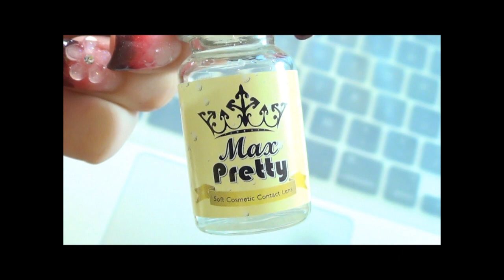How To : Makeup Fix 7 - Smokey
(｀n´)ゞNo, No!

【X】- You are doing it Wrong.
【O】- This is how it works.

 (ノ￣ー￣)ノ

Products used;

Glue Stick = Faster PVP Glue Stick in Clear
Powder = URBAN DECAY De-Slick Mattifying Powder
Concealer = Coastal Scents Camo Quad Medium

Eyeshadow = Daiso Special Eyeshadow NO.1 Golden
Black Eyeshadow Base = Daiso Shiny Eyeshadow Stick in Black

Pencil Liner = Maybelline Eye Studio 2-in-1 Impact Shadow Liner

Eyelash Curler = SEPHORA COLLECTION Eyelash Curler
Heated Eyelash Curler = M.A.K.E.U.P L.E.A.D.E.R Eyecurl
Mascara Guard = Daiso Mascara Guard
Mascara = MAKE UP FOR EVER Smoky Lash

Music;
The Path of the Goblin King
by